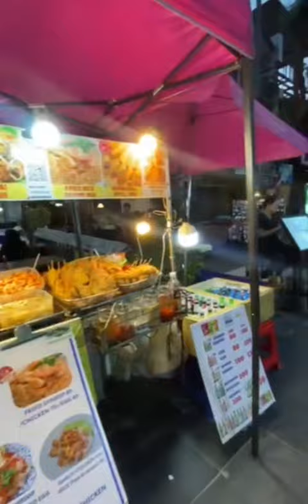Night Market in Thailand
My Favorite Place to go Shopping in Bangkok Thailand, aside from Platinum Mall, is a Night Market..